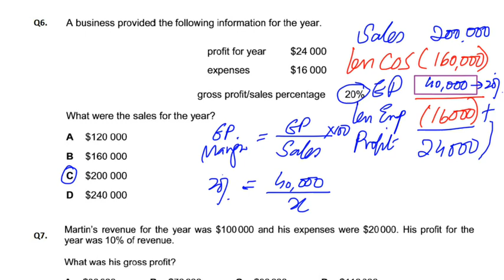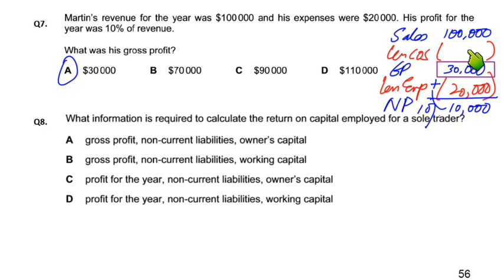Ratios Analysis - MCQ - Q7